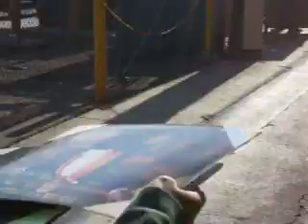JUSTIN TIMBERLAKE at JIMMY KIMMEL 09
justin arrivin for jimmy kimmel show..
STUPID CHEERIN GOT ALL OUR AUTOGRAPHS..
AND ONCE HE CAM TO US I STOPPED FILMIM IDIOT..
i get soo STARSTRUCK!